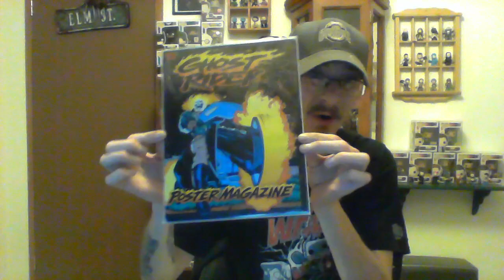Big Ol Box of Stuff #4 Unboxing December 2015 BoBoS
BoBoS Strikes again!! Im Overly Pleased with the Box every month! Check out whats in this Months Box!